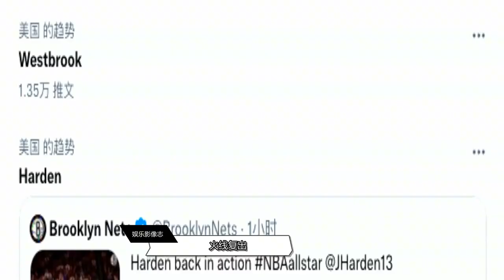双双冲上热搜！威少被哈登狠扎心：投三分被放空+扣篮被篮筐大帽